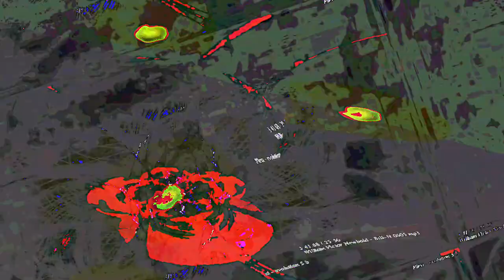[EPILEPSY WARNING] Movie 23 07 23 23h41m49s